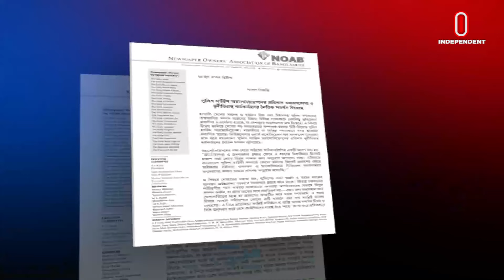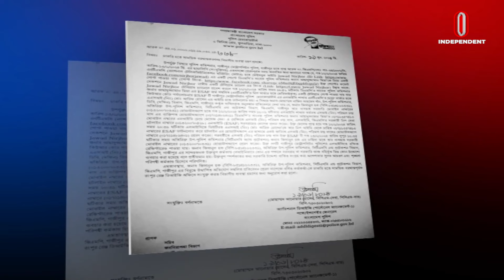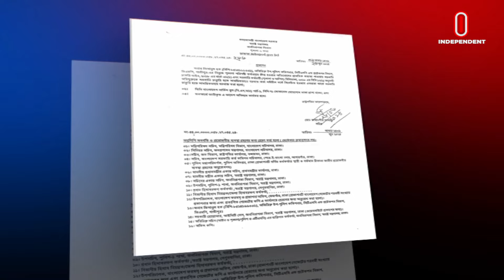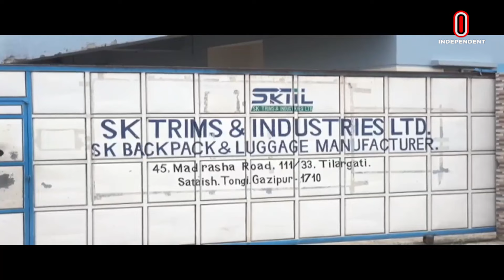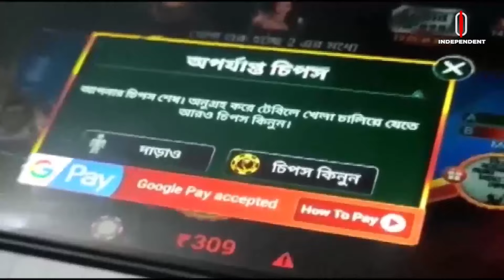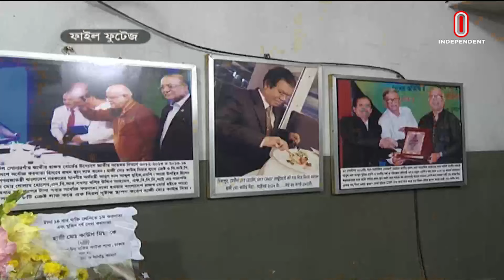News at 9am II সকাল ৯টার খবর || 25 June 2024 | Independent TV